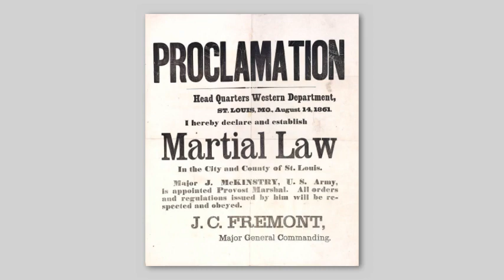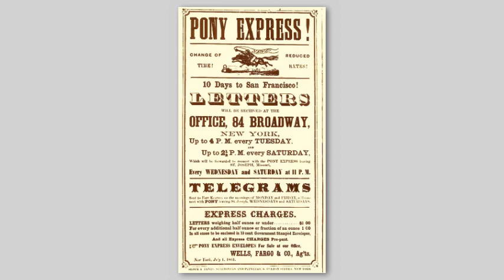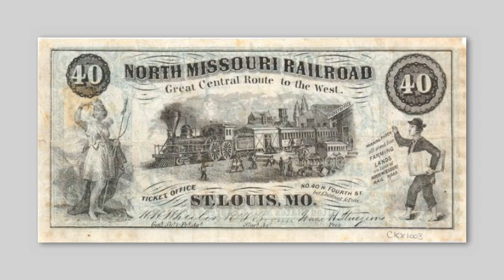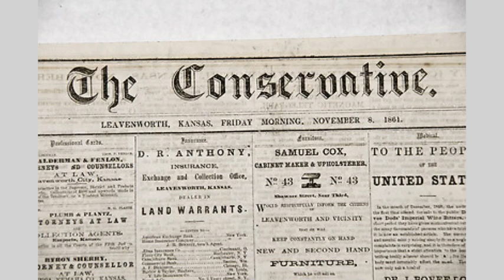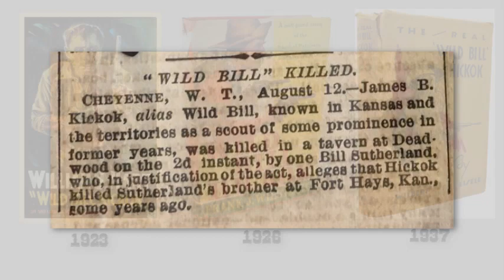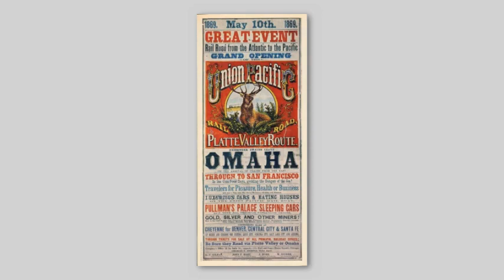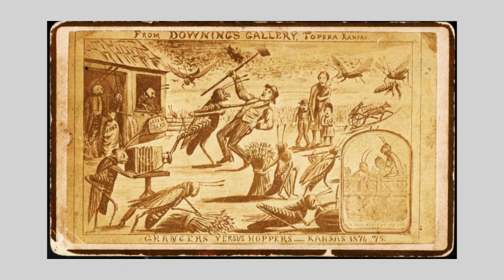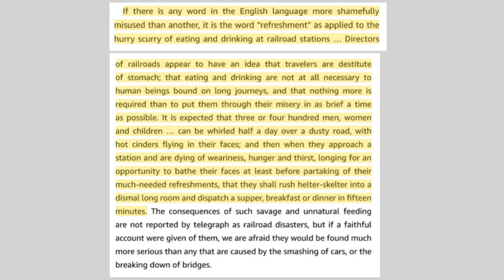Fred Harvey Meets His Destiny: Pt. 2 of a video documentary series on Fred Harvey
This video is Part 2, titled “Fred Harvey Meets His Destiny,” of a series titled "On the Track of a Bigger Story." The series as a whole interweaves an informal biography of Victorian Fred Harvey and his family within the tapestry of the general history of American society.

In Part 1 of the series titled "Becoming an American," we met teenage English immigrant Fred Harvey in 1853 just as he stepped off a transatlantic steamship, all alone, onto the New York docks, and followed his steps from there as he moved very gradually toward his destiny as the extremely influential mover and shaker within American society that he later became. Part 1 ended just as the Civil War began in 1861.

In Part 2, we will follow Fred as he experiments in the next fifteen years with various possible careers, eventually working in various positions with the early railroad systems springing up in the Wild West areas beyond the Mississippi River in post-Civil War era.

But just "WHO the heck is Fred Harvey?" you may ask, and "Why should I care at all about him?" If those are your questions, read the explanation below:

While most 21st century Americans have never heard of Fred Harvey, they have experienced his influence clear down today. Here are a few comments from a website about Fred that will give you a taste of where I will be taking you with this series.

"While he died famous and wealthy, he was also a curiosity— a man out of time— because at the height of the Gilded Age, he became something much better understood today: the founding father of the American service industry. That’s why his story and his methods are still studied in graduate schools of hotel, restaurant, and personnel management, advertising, and marketing. He is especially popular in the buzzwordy fields of “branding” and “brand extension,” because “Fred Harvey” was actually the first widely known and respected brand name in America, established years before Coca- Cola.

Fred himself died in 1901, just as his son Ford and the company were embarking on their greatest adventure—El Tovar, a four-star hotel at the lip of the Grand Canyon. It was the cornerstone of an empire that reinvented tourism in the Southwest, and introduced the world to Native American art, cowboy culture, mission architecture, the Santa Fe Style of company design guru Mary Colter, and New York and Paris quality food and service in the middle of nowhere.
Fred Harvey’s “eating houses” were prototypes of the disparate dining experiences that characterize American eating: They had formal, sit-down dining rooms (in which even cowboys were expected to wear jackets), attached to large casual dining areas with long curved counters (the genesis of the classic American diner), attached to take-out coffee and sandwich stands (the original Starbucks).

He created the first national chain of restaurants, of hotels, of newsstands, and of bookstores— in fact, the first national chain of anything— in America.

Unlike the chains of today, the Fred Harvey system was known for dramatically raising standards wherever it arrived, rather than eroding them. It turns out that being a fast-food nation was originally a good thing.
At its peak, Fred Harvey had over sixty-five restaurants and lunch counters, sixty dining cars, a dozen large hotels, all the restaurants and retail shops in five of the nation’s largest railroad stations, and so many newsstands and bookshops that its prepublication orders regularly affected national best-seller lists.

Fred Harvey was Ray Kroc before McDonald’s, J. W. Marriott before Marriott Hotels, Howard Johnson before Hojo’s, Joe Horn and Frank Hardart before Horn & Hardart’s, Howard Schultz before Starbucks
Fred Harvey was also Walt Disney before Disneyland. He and his partners at the Santa Fe Railroad  played a huge role in the development of American tourism as we know it. Fred Harvey was largely responsible for the creation of the Grand Canyon as the country’s premier natural tourist attraction, as well as the development of the mythic Southwest and what grew into the National Park System.

Fred Harvey was also the most important driving force in the early appreciation and preservation— and, to some, exploitation— of Native American arts and culture. Most of the Indian art and crafts now on display in the world’s major museums were originally owned by Fred Harvey.

The restaurants and hotels run by this transplanted Londoner and his son did more than just revolutionize American dining and service. They became a driving force in helping the United States shed its envy of European society and begin to appreciate and even romanticize its own culture.

“More than any single organization, the Fred Harvey System introduced America to Americans,” wrote a historian in the 1950s.    History – Fred Harvey History